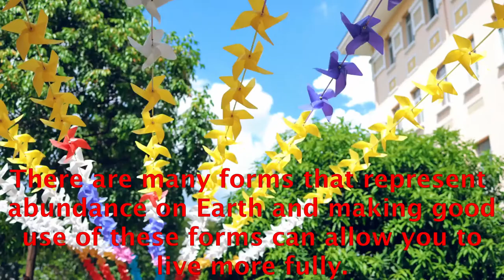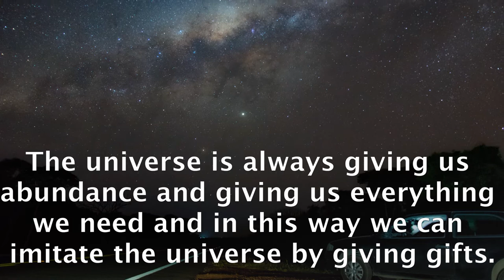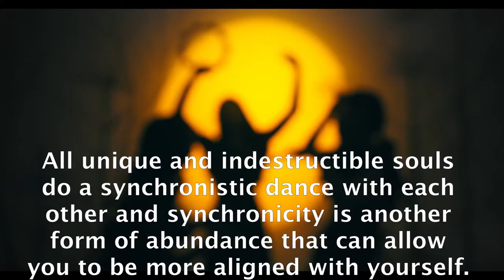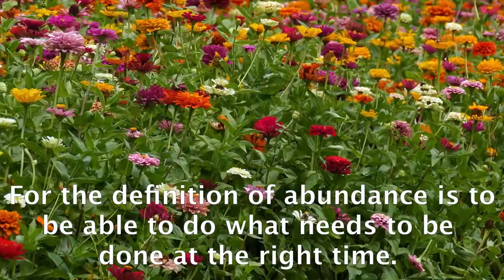FORMS OF ABUNDANCE #22.- raúl pipaon ibañez - goldenphi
Here the full text in english:
Our natural state is to live in abundance but for many years we have created on Earth scarcity, control and limiting ways that can block the flow of abundance in our lives. There are many forms that represent abundance on Earth and making good use of these forms can allow you to live more fully. The most common representation of abundance that we are used is money. Money in itself is neither bad nor good, but is neutral and can be used to build positive and enriching things. Because many have used money for war and exploitation does not mean that it is bad. There are more forms of abundance and another is gift giving. The universe is always giving us abundance and giving us everything we need and in this way we can imitate the universe by giving gifts. Another way is to use barter. Bartering is another good way to obtain a good or service. Also the time bank is another way to use time as an exchange currency. In this way we can trade one hour of one service for another hour of another service. All unique and indestructible souls do a synchronistic dance with each other and synchronicity is another form of abundance that can allow you to be more aligned with yourself. And last and not least is to make use of your imagination. Our imagination is infinite and can give us a very abundant life if we use it correctly. For the definition of abundance is to be able to do what needs to be done at the right time.  THE END.